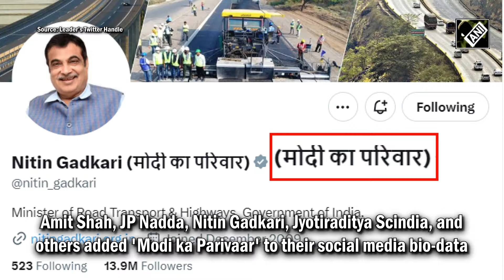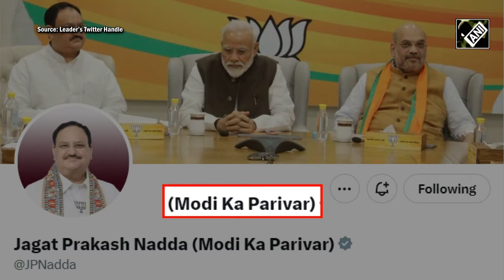2014- Chaiwala, 2019- Chowkidaar, 2024- “Tumhara parivaar hai…” INDIA bloc gives full toss to BJP?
In a united move against RJD leader Lalu Prasad Yadav's 'no family' remark jibe against Prime Minister Narendra Modi, top BJP leaders including Amit Shah, JP Nadda, Nitin Gadkari, Jyotiraditya Scindia, and others added 'Modi ka Parivaar' to their social media bio-data.
The move comes a day after RJD leader Lalu Prasad Yadav attacked PM Modi saying that "Prime Minister Narendra Modi is not a Hindu as he did not shave his head after his mother's death."
Reacting to Lalu Prasad's statement, in an address in Telangana's Adilabad, PM Modi said, "The leaders of the INDI alliance, deeply engrossed in corruption, nepotism, and appeasement, are becoming nervous. When I question their 'Parivarvad', they have started saying that Modi has no family," the Prime Minister said".
Prime Minister Narendra Modi targeted the opposition coalition, INDIA bloc over nepotism and corruption during his address at Adilabad in Telangana on Monday. PM Modi said that the 140 crore people in the country are his family adding that his life is an open book.